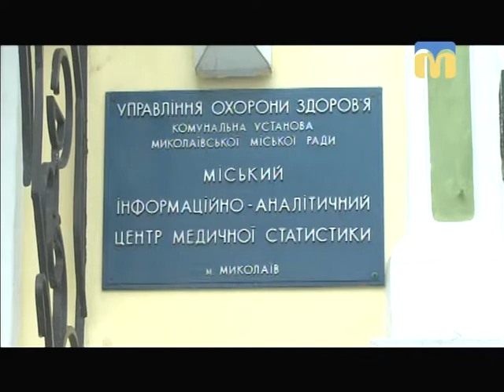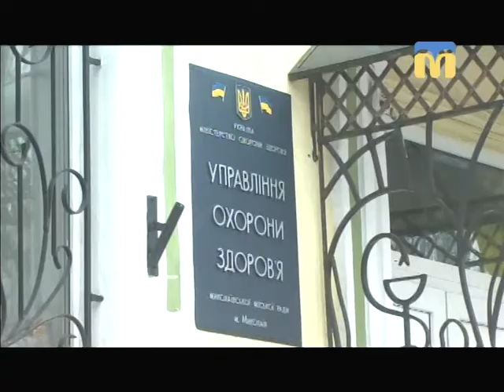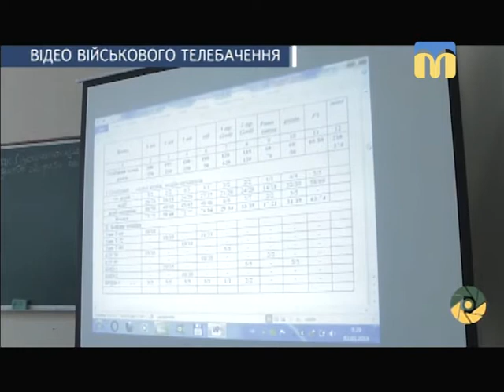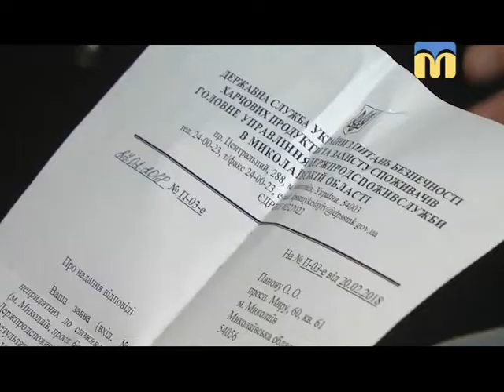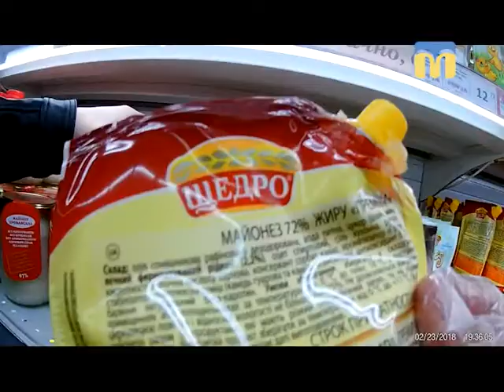Телевізійні новини Миколаївщини - 19:00 - (07.03.2018)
Інформаційна картина дня (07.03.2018) поглядом кореспондентів телеканалу “Миколаїв” (випуск новин — 19:00):
- правоохоронці перевірятимуть дії очільниці міського управління охорони здоров'я;
- річниця від дня народження Тараса Шевченка;
- ситуація в зоні проведення АТО;
- особливий концерт для жінок;
- жінка в армії;
- ревізор по-миколаївськи;
- прогноз погоди на святкові дні.